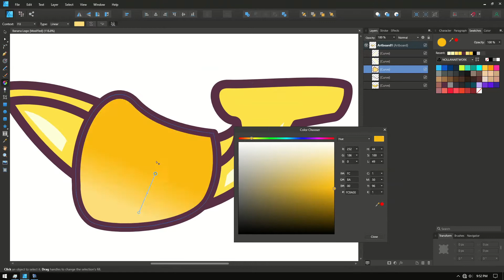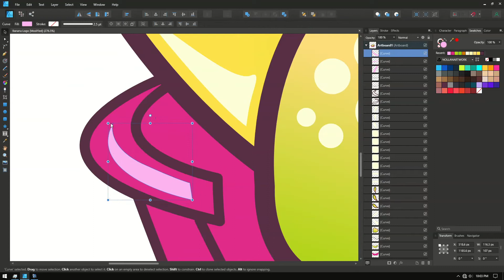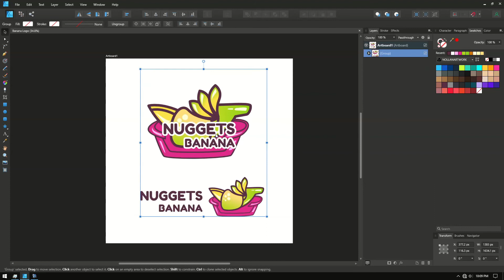Process Banana Logo For Online Shop - Time Lapse Drawing Using Affinity Designer | vectorhelowpal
Title Process Banana Logo For Online Shop - Time Lapse Drawing Using Affinity Designer | vectorhelowpal Enjoy everyone!